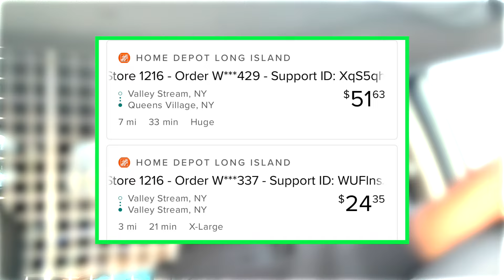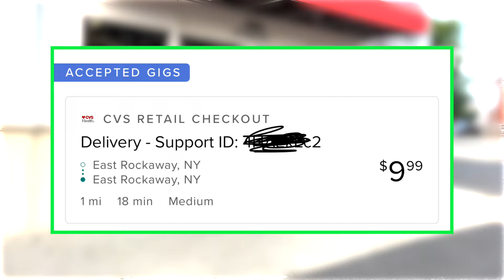THIS IS ONE THING I REALLY HATE ABOUT THE ROADIE APP!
Come save money on Fetch with me! Sign up w/ code PMDC8K & get 100 pts See you there!